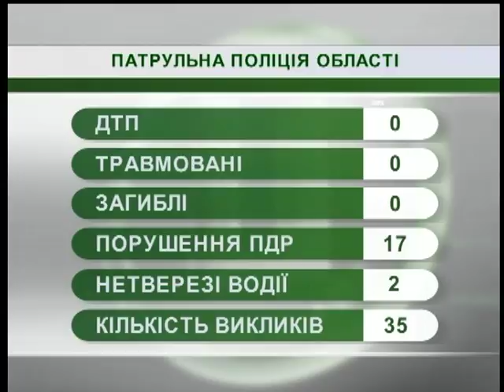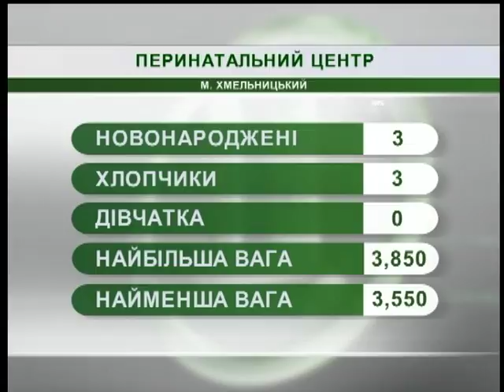10.07.18. Новини. 7:30